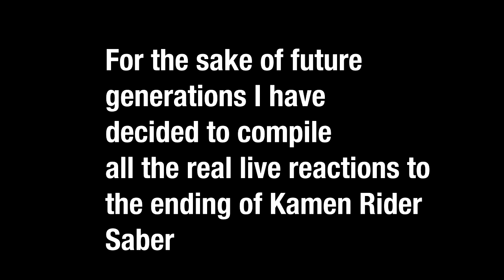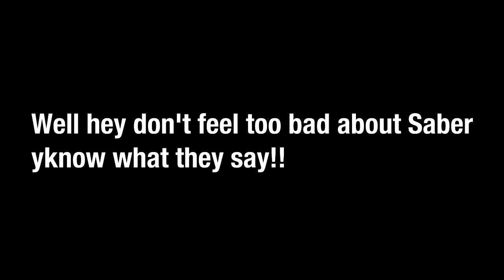Kamen Rider Saber Episode 46 REACTIONS COMPILATION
It's a meme you dip